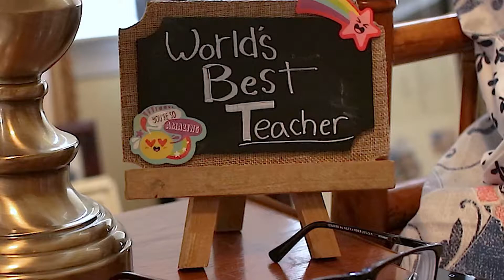CBS19 News School Closings sponsored by Mack Morris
The CBS19News School Closings are sponsored by Mack Morris. On air, online, and on the go with the CBS19 News Now mobile app.

February, 2020
MAMO0220CLOSINGS
Updated 2/25/20